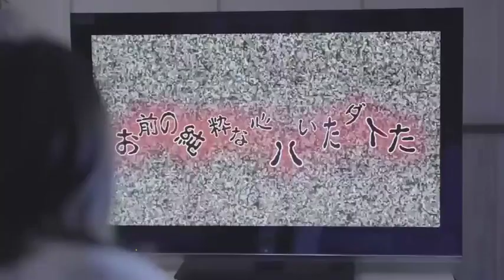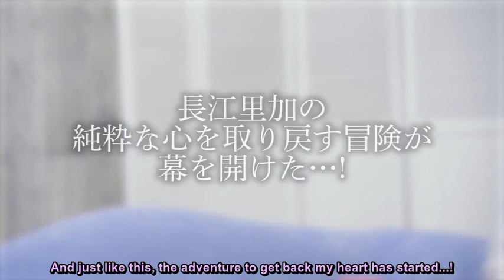Nagae Rika's Onegai Rikachimaru!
This is a new program by Nagae Rika, which is released every 2 weeks. I'll try to catch up and sub it everytime its out!
You can watch the original here, and its currently up to episode 3 as of now.